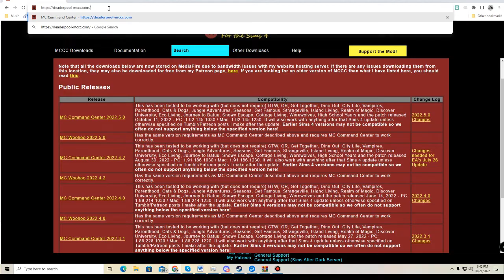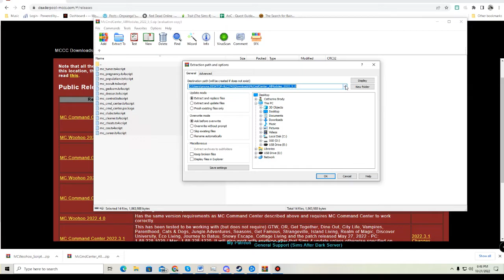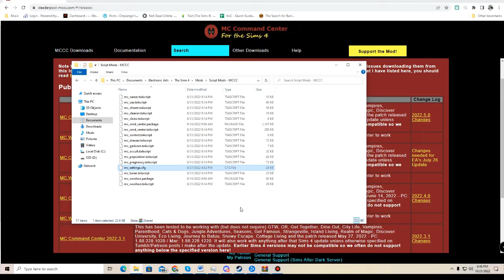MC Command Center: Downloading & Installing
In today’s video, I remake MC Command Centers downloading & Installing Video.

This video will tell you how to install the mod manually (After the curseforge merger happens I will also do another video that shows you how to use that as well.)

– – – Special Thanks: – – –

👉 Deaderpool for MC Command Center

👉 Deaderpools support team and the server overlords, Shino Nox and EG for helping me to keep my sanity in the trying times of today